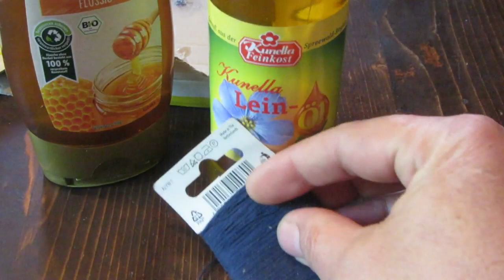Como faço uma armadilha para moscas Construa você mesmo armadilha moscas com remédios caseiros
Como fazer uma armadilha para moscas. Construa sua própria armadilha com remédios caseiros. Construa sua própria armadilha em 5 minutos. Assim que você abre a janela no verão para deixar um pouco de ar entrar no apartamento aquecido, eles entram - moscas. Existem inúmeros remédios caseiros para se livrar dos insetos irritantes rapidamente. Em combinação com uma armadilha para moscas que você mesmo fez, você se livrará das moscas rapidamente. As moscas encontram acesso à casa, por menor que seja, independentemente de haver ou não tela mosquiteira. E então os insetos voadores nos incomodam sempre que podem. Seja na mesa de jantar ou durante uma noite aconchegante em frente à TV, as moscas podem nos irritar. Se você não quiser ir caçar com um mata-moscas, experimente as armadilhas para moscas. Nem sempre tem que ser os modelos caros do comércio. As armadilhas para moscas são fáceis de construir. Com as instruções certas e os remédios caseiros certos, você pode facilmente construir sua própria armadilha para moscas.As tiras adesivas do comércio estão entre as armadilhas clássicas para moscas. Mas você também pode construir facilmente as armadilhas adesivas. Tudo o que você precisa é de papelão, barbante para pendurar e mel ou xarope como atrativo. Como fazer uma armadilha para moscas. Construa sua própria armadilha com remédios caseiros. Construa sua própria armadilha em 5 minutos.